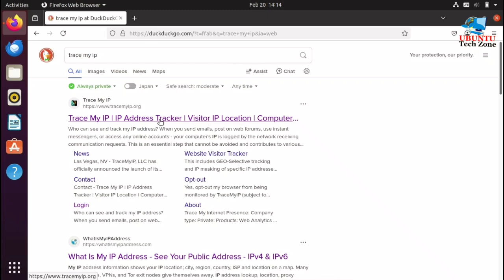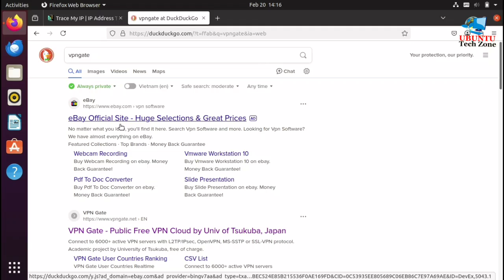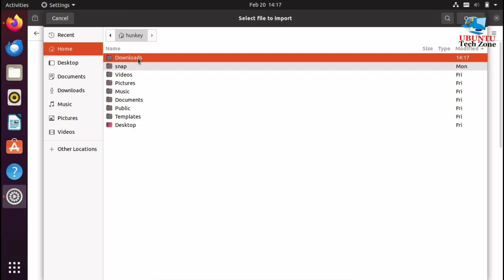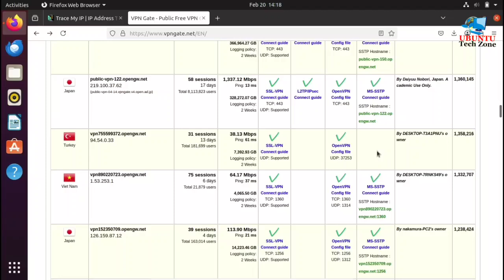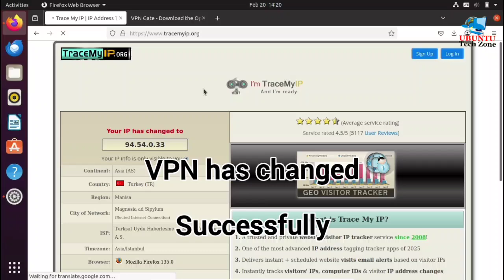How to Use a Free VPN with Different Countries on Ubuntu (Step-by-Step Guide)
In this video, I’ll show you how to connect to a free VPN on Ubuntu with multiple country options. This step-by-step guide will help you secure your internet connection and protect your privacy while browsing on Ubuntu. Whether you’re new to VPNs or looking for a free solution, this tutorial will guide you through the process smoothly.

Stay safe online with the best free VPNs for Ubuntu!